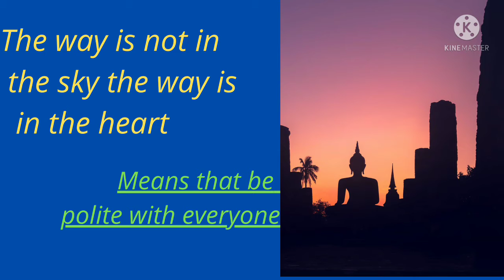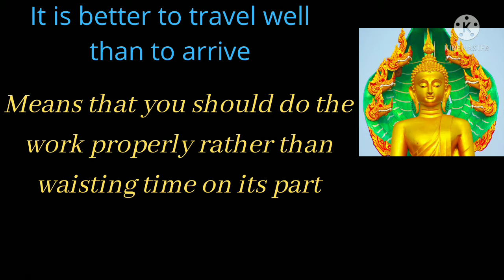Top ten quotes by lord Buddha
With one is your favorite quote please comment.
Let explore this TFW Facts episode-1

.                          TFW